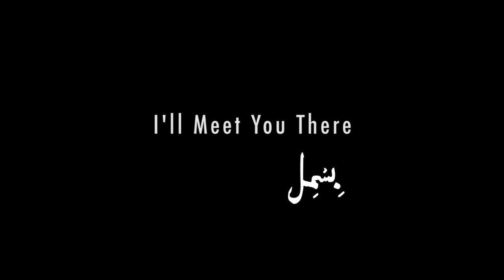I'll Meet You There TRAILER | 2021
Leading up to its VOD release, the film is available for special programming with talk forward sessions and swag bag downloads from Feb 3-12th via Level Forward.

A modern and moving portrait of three generations of a Muslim-American family, I’LL MEET YOU THERE follows Majeed, a Chicago policeman, and his teenage daughter Dua, a gifted ballerina, who are unexpectedly visited by Baba, Majeed’s long-estranged father from Pakistan.